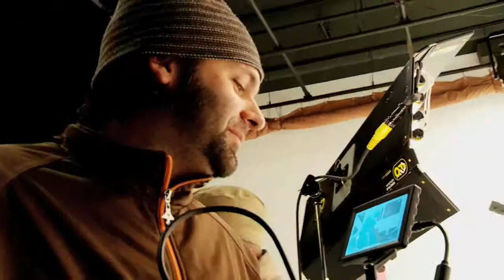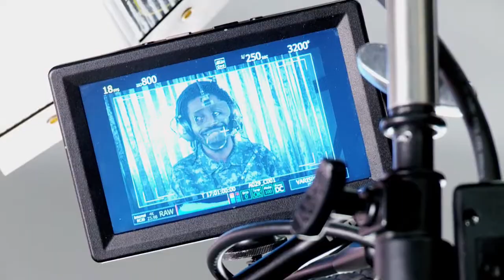red camera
assistant director Chris Kas
Director of Photography Sky Pinnick